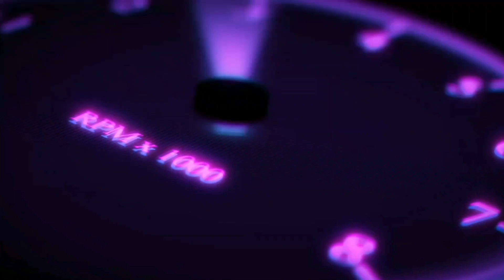I played this game in my first video || ultimate car driving simulator gameplay #2